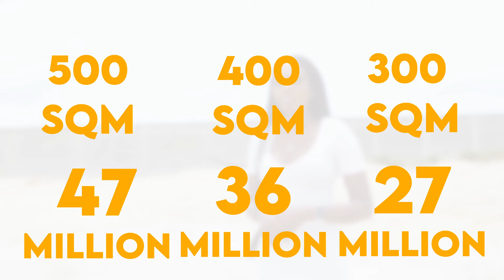LEKKI PRIDE 3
Lekki Pride Phase III will offer exciting projects tailored to meet your highest standards, with excellently designed luxury homes, that bring comfort, luxury, and appreciation over time.

 It is an estate that gives you the feeling of safety with a unique blend of comfort, affordability, and luxury.

Experience luxury in style and class in an admirable estate designed just for you.  Lekki Pride III offers a blend of luxury and a serene ambiance. It is a unique and exquisite estate strategically built to solve the housing needs of Nigerians while meeting world-class standards.

Lekki Pride III shares proximity with:

Lekki Pride II
Dream City
Eti-Osa Maternal and Child Centre
Ajiwe Police Station
Conoil Filling Station
Agofure Motors
God is Good Motor Park
Abraham Adesanya Roundabout and many more notable landmarks.

Estate Features:

FACILITIES

Facility management Building
24-hours Power Supply
Drainage System
Central Water Supply System.
Electric Fencing
Gym and Game Centre
Security Gatehouse
Management Office Building
Cinema House
Recreational Centre
Pharmaceutical Store
Estate Gym
Solar Street light
Smart Home Features
Drainage system
Excellent drainage & accessible road
All room en-suite and BQ
Stainless steel staircase and Balconies
Spacious Parking Space

to book an inspection.